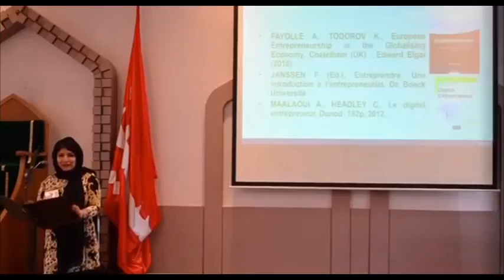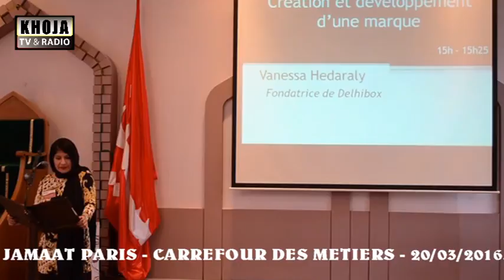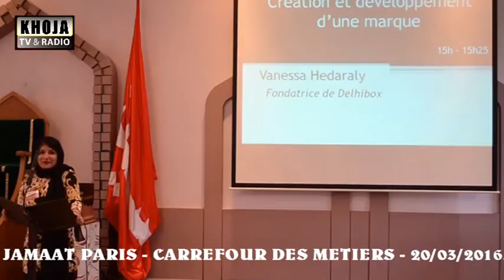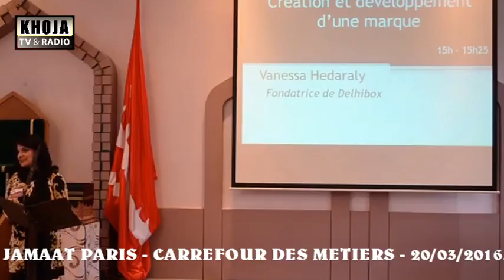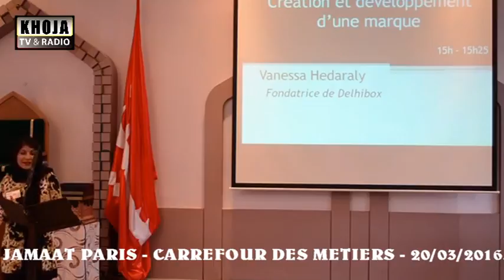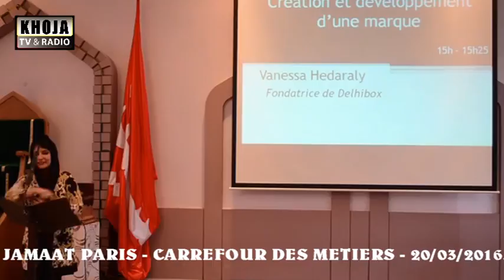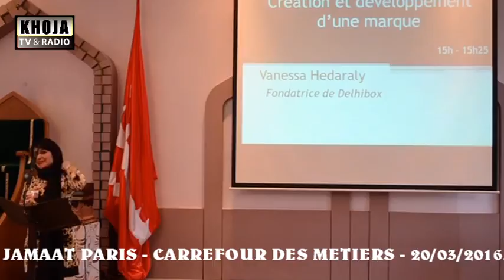3v Paris carrefour metiers 2016 p7